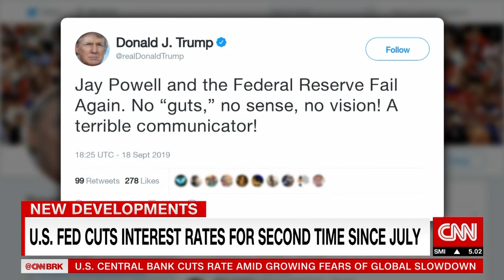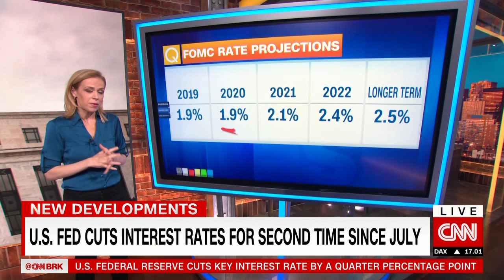U.S. Fed cuts interest rates for second time since July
The U.S. Federal Reserve cut interest rates on Wednesday for the second time since July. Chairman Jerome Powell says the Fed will continue to respond to slowing global growth and trade uncertainty. Clare Sebastian breaks down the projections and policy votes at play.